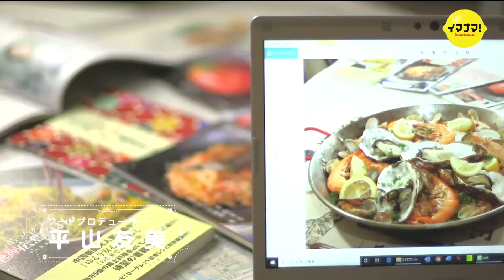肉厚ピーマンの手作りマヨグラタン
卵を室温に戻す、加熱した具を詰め立てて焼くことがポイント「肉詰め」と違って加熱した具をピーマンに詰めるためピーマンがパリッとした歯応えに。